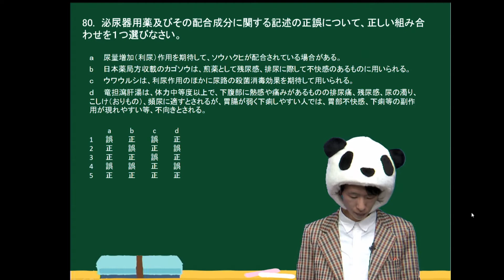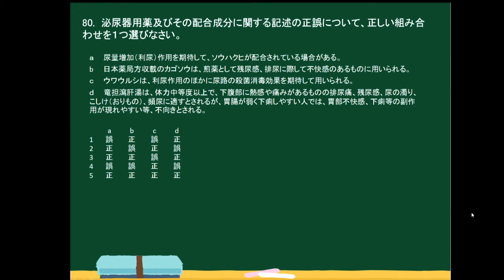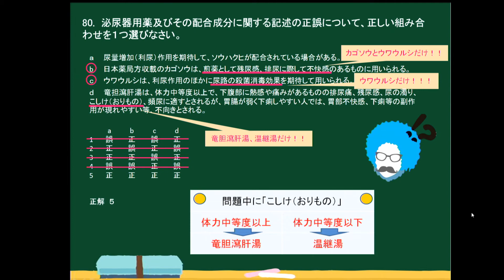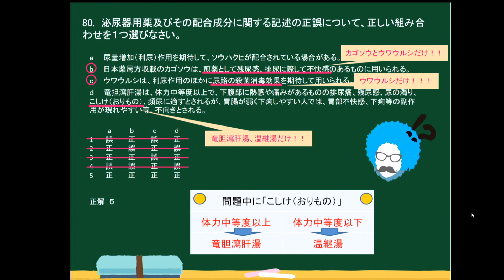【動画講義】速報!H29登録販売者試験問題解説（問80）-奈良県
【H29奈良過去問＆解説】

問題80～泌尿器用薬及びその配合成分

泌尿器用薬及びその配合成分に関する記述の正誤について、正しい組み合わせを１つ
選びなさい。

ａ 尿量増加（利尿）作用を期待して、ソウハクヒが配合されている場合がある。
ｂ 日本薬局方収載のカゴソウは、煎薬として残尿感、排尿に際して不快感のあるも
のに用いられる。
ｃ ウワウルシは、利尿作用のほかに尿路の殺菌消毒効果を期待して用いられる。
ｄ 竜胆瀉肝湯は、体力中等度以上で、下腹部に熱感や痛みがあるものの排尿痛、残
尿感、尿の濁り、こしけ（おりもの）、頻尿に適すとされるが、胃腸が弱く下痢し
やすい人では、胃部不快感、下痢等の副作用が現れやすい等、不向きとされる。

１ 誤 正 誤 正
２ 正 誤 正 誤
３ 正 正 誤 正
４ 誤 誤 正 誤
５ 正 正 正 正

「正解：5」

【問題80の詳しい解説】

知ってるものがあれば、知っているものから解いていきましょう。(a)は、難しい問題ですね。尿量増加、利尿作用を期待するものはソウハクヒ以外にたくさんあります。ちょっと覚えてくださいといえないので、(b)から解説します。

(b)正

「残尿感、排尿に際して不快感」と書かれているものは漢方としてはいっぱいあるんですが煎薬では「カゴソウ」と「ウワウルシ」の2種類だけなんですね。

(c)正

尿路の殺菌消毒効果を期待して用いられるものは登録販売者の試験範囲だとウワウルシしかありません。

※この段階で答えが解ります。答えは5番になります。(b)(c)で少し怪しいと思ったら(d)に行きます。

(d)正

こしけ（おりもの）ここがポイントです。こしけ（おりもの）に効く漢方は2つしかありません。
竜胆瀉肝湯で、温経湯ですね。この2つの違いは、体力中等度以上でと書かれた時は竜胆瀉肝湯、温経湯は体力中等度以下の時に使用します。

(a)正

ソウハクヒと言うのは稀なんですが時間があって余裕がものすごいあれば利尿作用のあるような生薬をまとめてみるのもいいかなと思います。あまりオススメしませんね。ソウハクヒのようなものが出てきてしまった場合それは諦めていただくほうがいいのかなと思います。

【アフロ先生と学ぶ登録販売者最短合格講座】